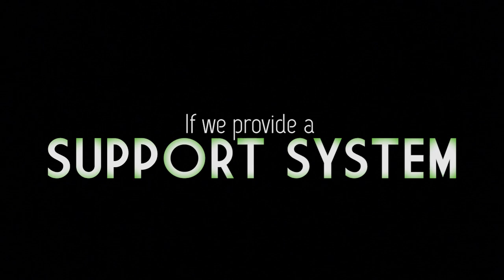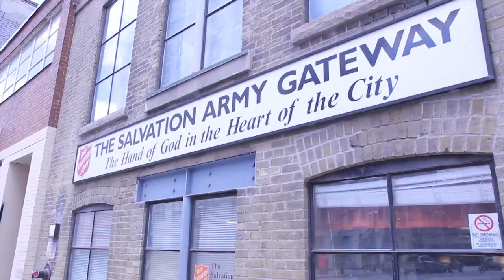Is poverty a serious problem in Toronto? - A documentary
On Friday April 5th, 2013, a group of grade twelve World Issues students from Bill Crothers Secondary School in Unionville, Ontario, who were assigned with the task of creating a documentary answering the question: Is Poverty A Serious Problem in Toronto?, took a trip to the city to find an answer. The following is a record of what they found.
Produced by:
Sara Bobadilla, Hanna Park, Adam Brown, Justin Broome & Becca Williams

Directed, Shot & Edited by:
Becca Williams

A special thanks to all of the tremendously helpful interviewees who were so generous to share their answers with us.